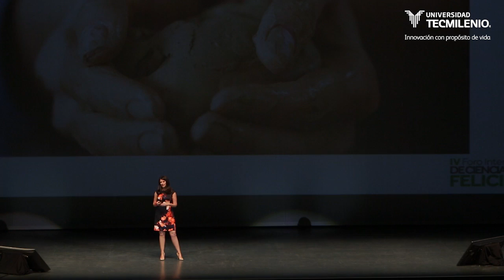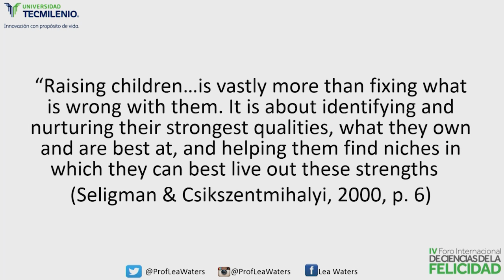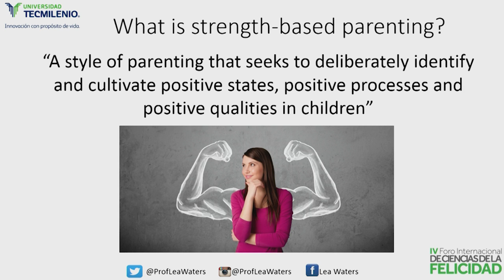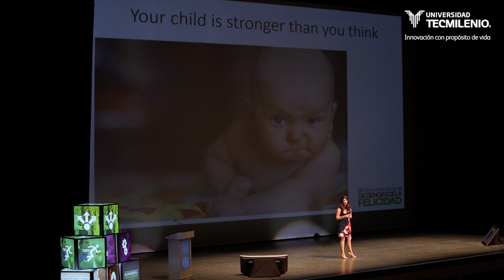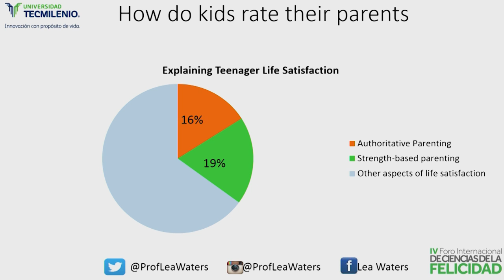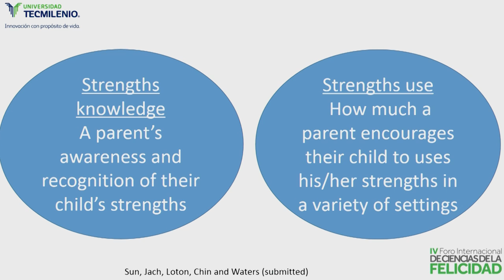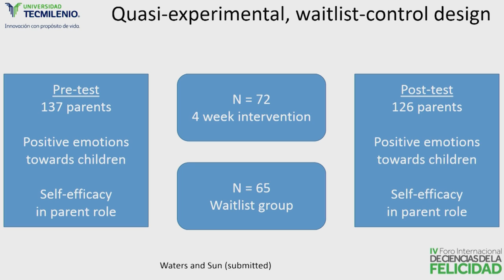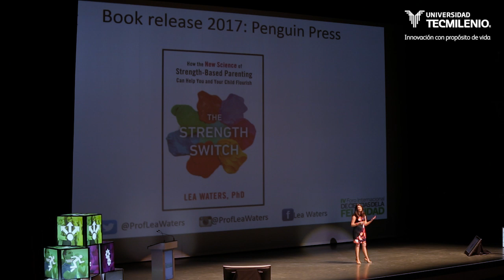Lea Waters on Strength Based Parenting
Lea's presentation on Strength Based Parenting at the 4th International Forum on the Science of Happiness in Mexico 2016

Pre-order Lea's new book, "The Strength Switch: How The New Science of Strength-Based Parenting Can Help Your Child and Your Teen to Flourish" from Amazon